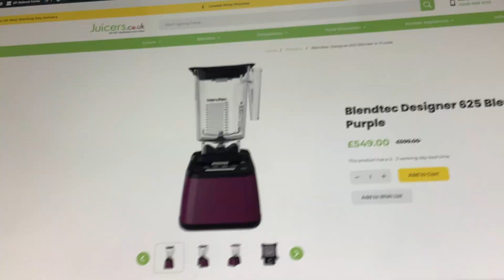Getting A Blendtec At 20